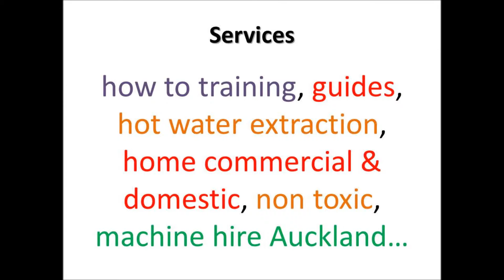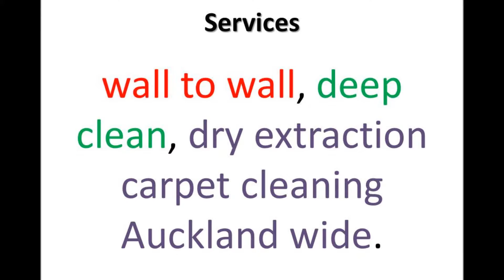Flea Control, Pest Control , Insect Control, Fly Control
Flea Control, Pest Control , Insect Control, Fly Control . See how FLY Control in Auckland is so Important?

Flea Control, Pest Control , Insect Control, Fly Control  is a great place to start. Not only will your home appear clean, if sanitised it will also smell and feel clean.

A good house or office cleaning is always good to lift up your spirits as well.

Of course having your carpet cleaned, tile& grout cleaned,, upholstery cleaning, done with your Pest Control , Insect Control, Fly Control, Flea Control just add to a clean and healthy home or office.

We care about your home and the little ones crawling around on the floor. Our Pest Control , Insect Control, Fly Control, Flea Control solutions are Pet Safe and Child Safe so you can rest easy knowing that we won't leave anything toxic in your home or office

Flea Control, Pest Control , Insect Control, Fly Control , know, call at GENERAL ENQUIRIES

Fax Us:
836 5498

Headquarters:
12 Culperry Road Glendene Auckland New Zealand
SPECIFIC CONTACTS

Manager:
Mary Stephens

Managing Director:
Graeme Stephens